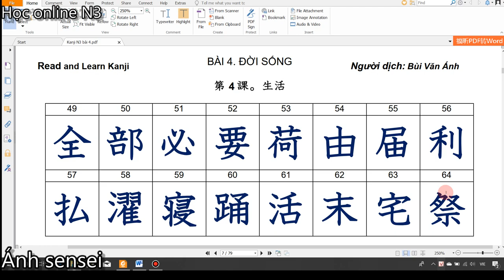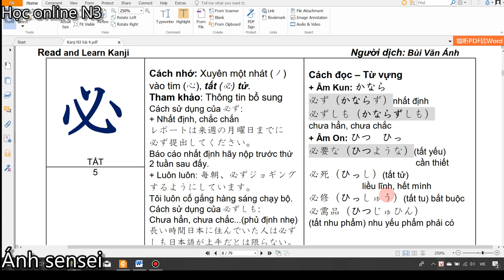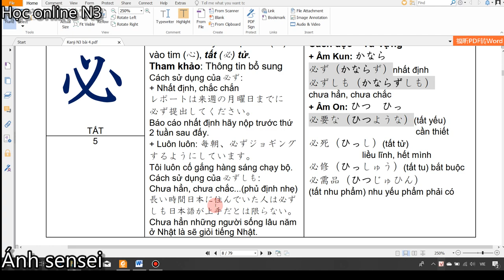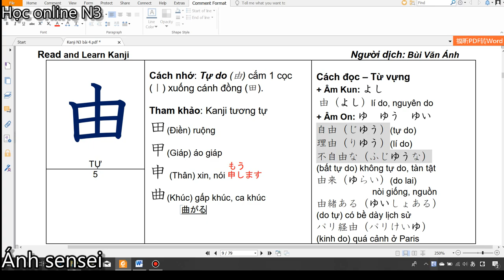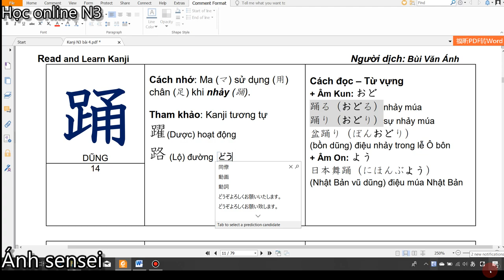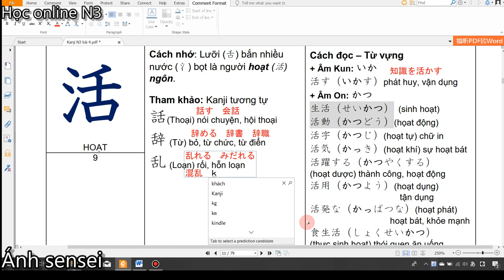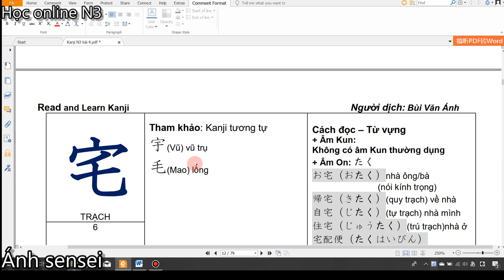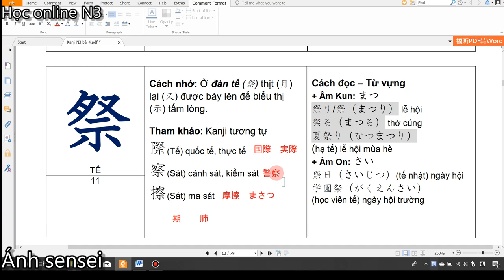Kanji N3 - Bài 4 Kanji look and learn tập 1